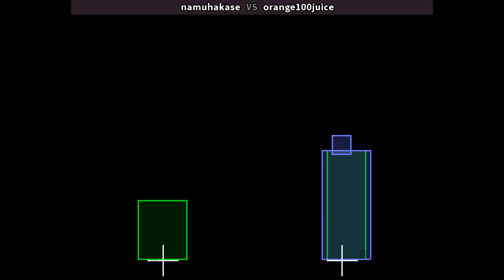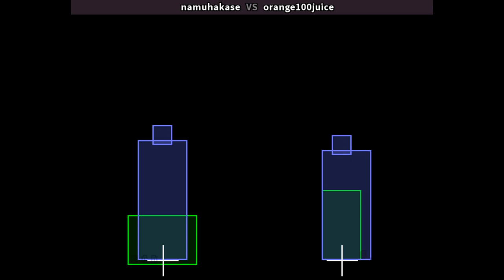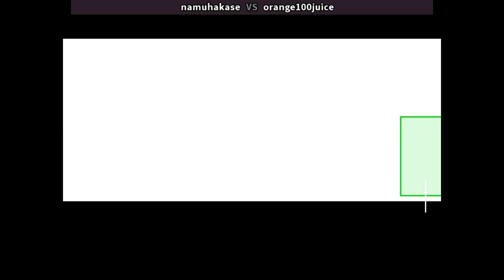KOF 94 🕹 namuhakase 🇰🇷 VS orange100juice 🇰🇷 | Fightcade